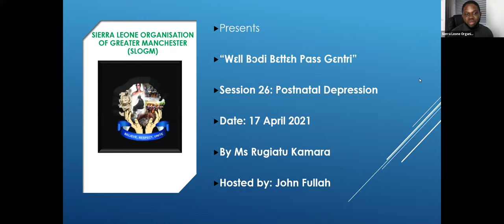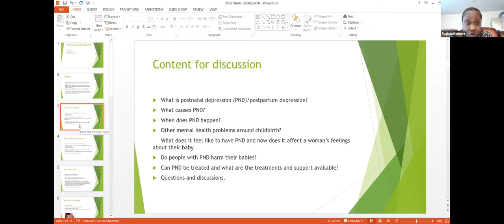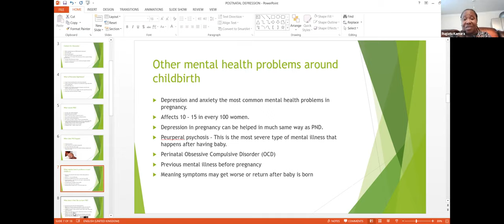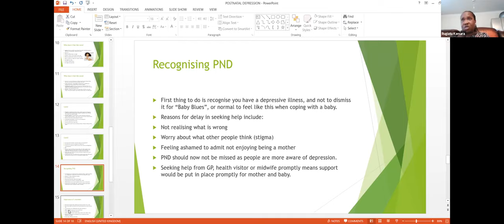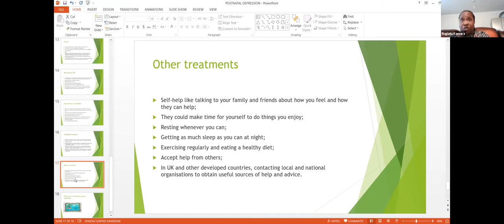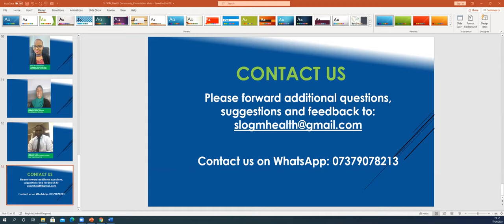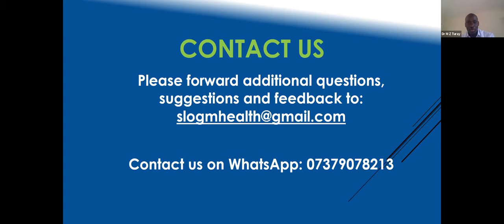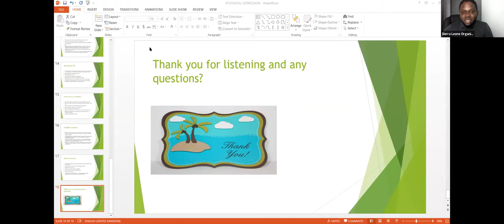"Wεll Bɔdi Bεttεh Pass Gεntri" - Session 27: Postnatal Depression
Wεll Bɔdi Bεttεh Pass Gεntri - health team brings fortnightly health advice in "Krio". In this session, we discussed;
Overview
What is PND?
When does it happen?
Other childbirth mental health problems
Do people with PND harm their babies?
Can PND be treated?
Q&A